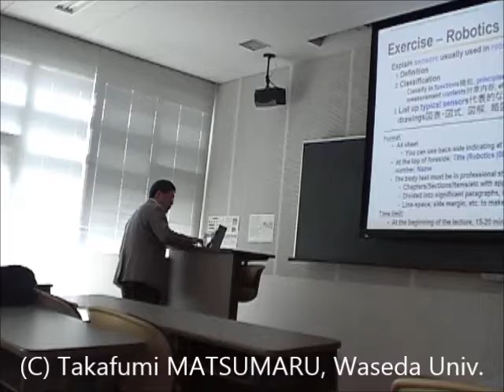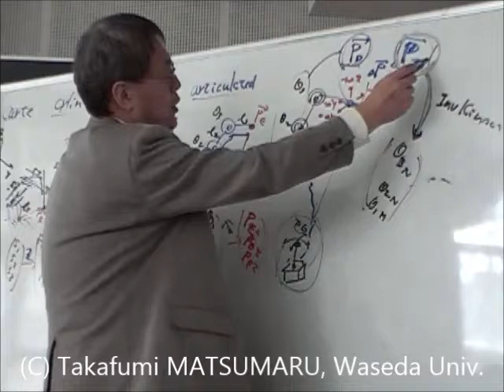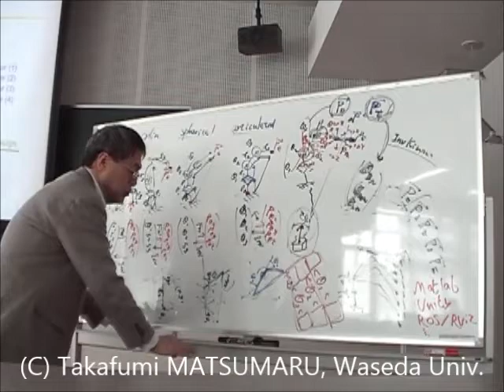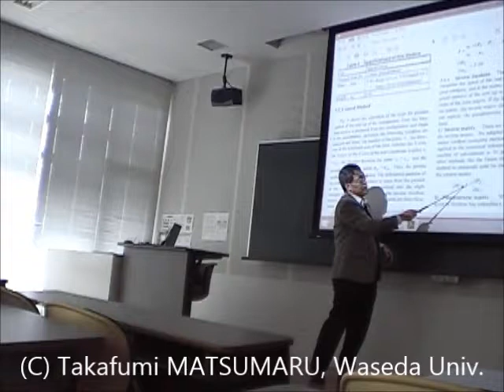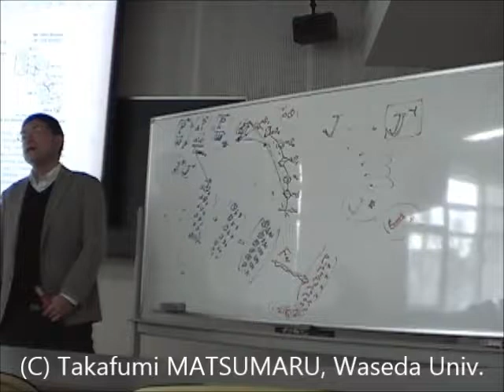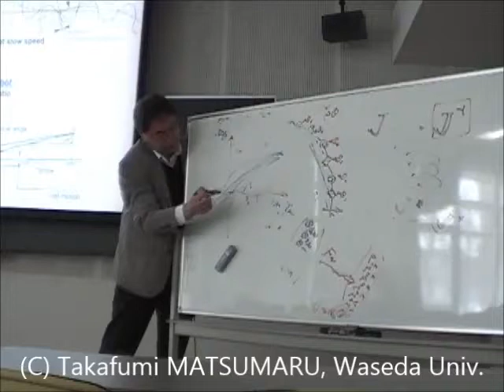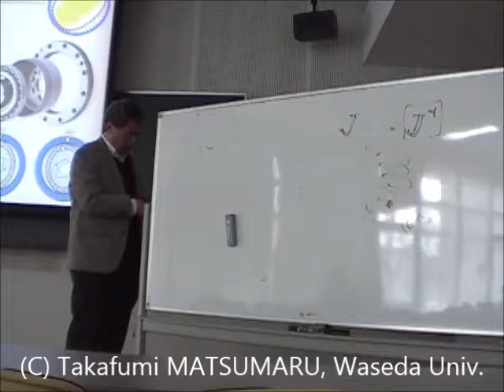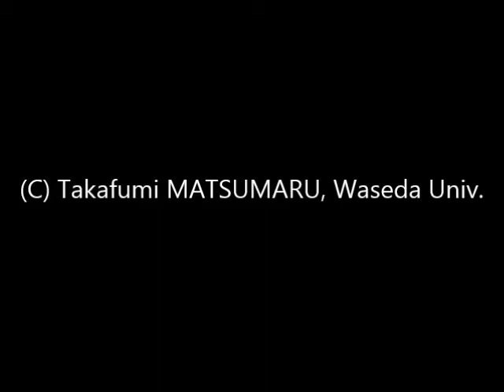Robotics (RBT) 2017 Fall (08/15) Reduction mech. and driving part design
((Subject)) Robotics (RBT)
Chapter 08 Reduction mech. and driving part design
1. Speed reducer
1.1. Requirement of speed reducer for robots
1.2. Various speed reducer for robots
- Planetary gear reducer
- Harmonic drive reducer
- Cycloid drive reducer
- RV gear reducer
- Ball speed reducer
1.3. Efficiency of speed reducer
2. Design example of driving section
2.1. Work positioning
- Inertia moment at motor axis
- Motor torque at motor axis
- Confirmation of selected motor
- Confirmation of encoder resolution